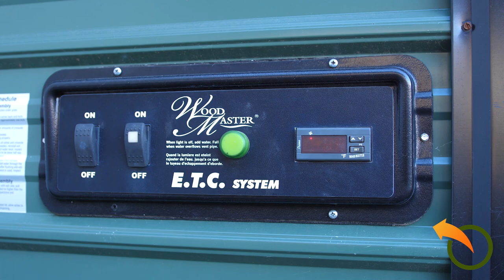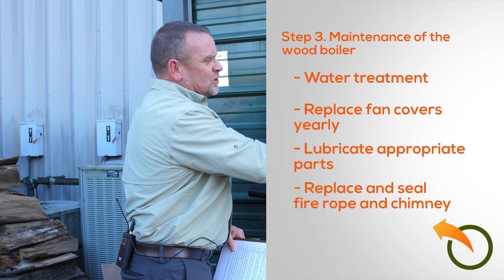How to Start an Outdoor Wood Boiler | DIY Wood Boiler Tips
In this video, Alternative Heating & Supplies' very own Jeff Luff will teach you how to start an outdoor wood boiler! For more information on all things indoor and outdoor wood boiler OR wood furnace-related, visit Alternative Heating & Supplies Resource page linked below!

If you have any outdoor wood boiler questions please leave them in the comments below!